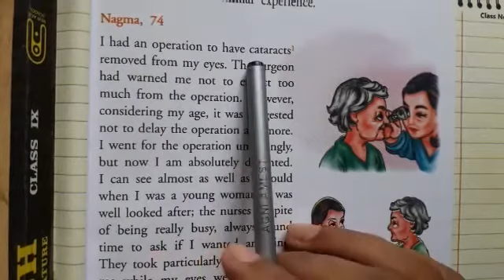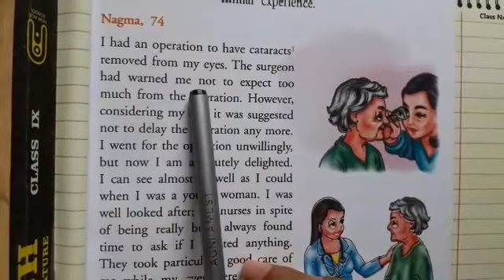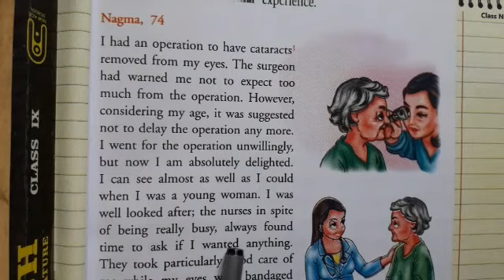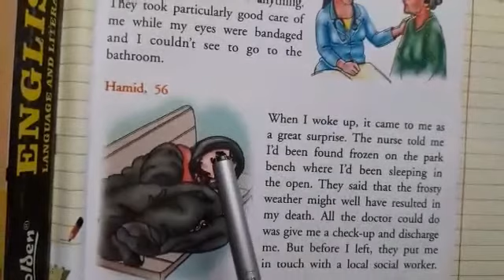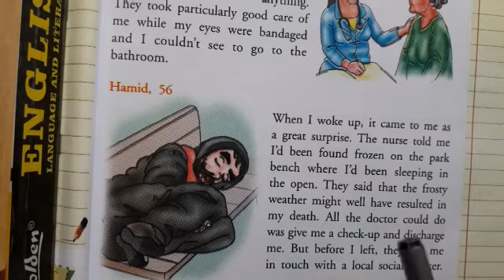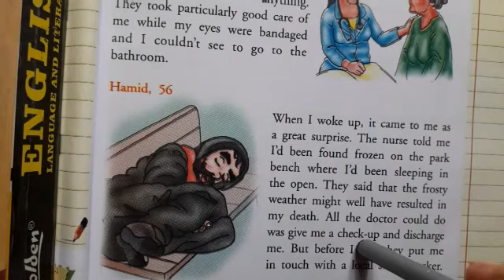Class VII English Experiences in Hospitals Part 3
English mcb